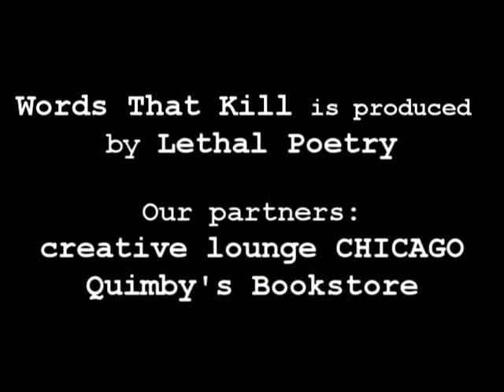Aaron Weaver @ Words That Kill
Words That Kill is Open Mic, Showcase & Omni-Slam, featuring local and national poets and comedians.
Every 3rd Thursday 7-10pm @ creative lounge CHICAGO | ALL AGES!
1564 N Damen | FREE ENTRY if you bring a canned good!!